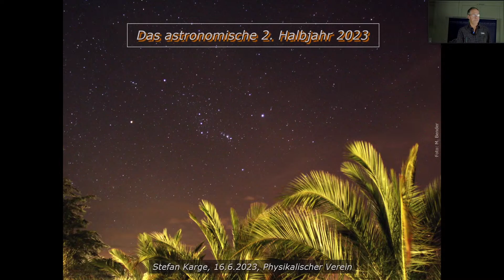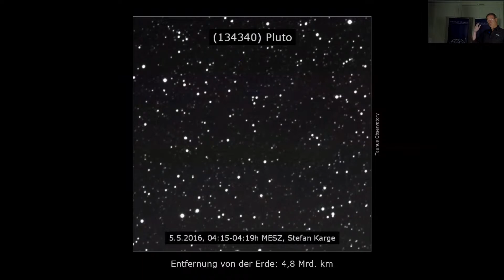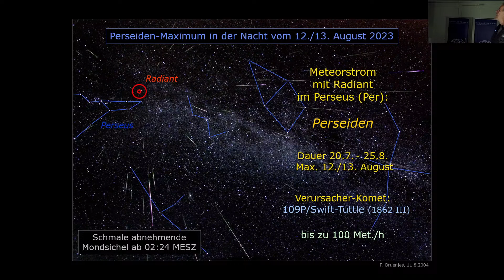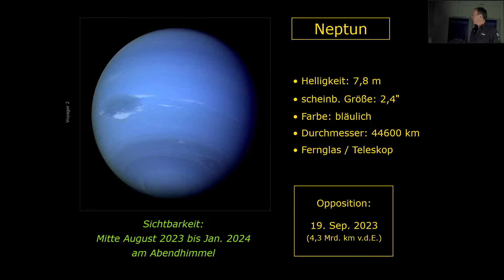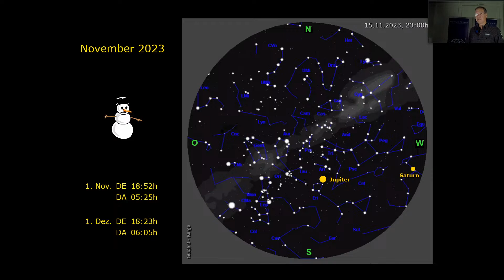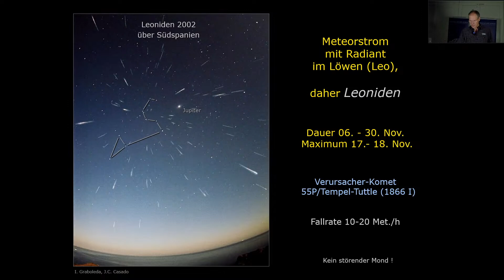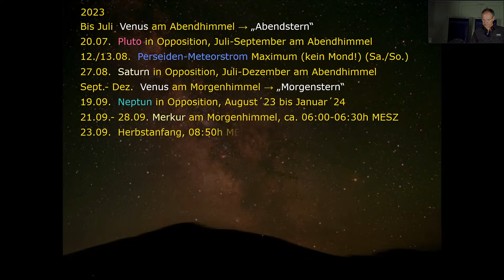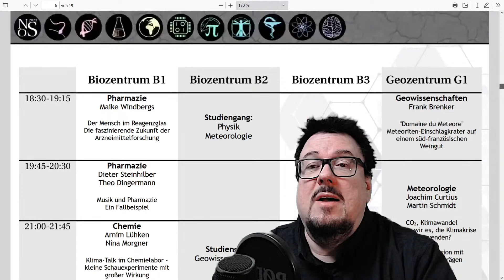Das astronomische zweite Halbjahr 2023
Astronomie am Freitag
Referent: Stefan Karge, Physikalischer Verein
Das astronomische zweite Halbjahr 2023 steckt wieder voller spannender Ereignisse. Am spätsommerlichen Nachthimmel über Frankfurt glänzt der Planet Saturn, gefolgt vom Gasriesen Jupiter im Herbst und Winter. Aber auch die Planeten Venus und Merkur sind in diesem Halbjahr wieder am Morgenhimmel mit von der Partie. Und als Pralinee gibt es dann im Oktober auch noch eine partielle Mondfinsternis zu bewundern.

00:00 Vorspann
2:27 Begrüßung
4:21 Vortrag